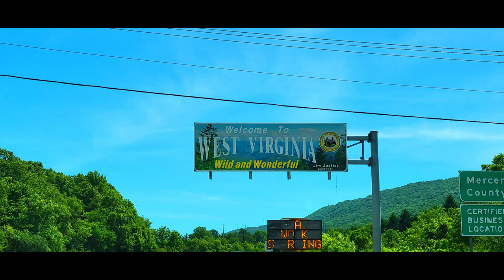Heading Back to Hillbilly Basecamp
Join Us As We Head Bak To Hillbilly Basecamp in West Virginia.

Euhomy 12 Volt Refrigerator
35Liter(38qt) Car Refrigerator
RV Refrigerator with 12/24V DC and 120-240V AC
Freezer Fridge Cooler, for Car, RV, Camping and Home Use.

House Battery
Walmart
12volt Everstart
Deep Cycle Rv & Marine Battery

Renogy Rover MPPT Solar Charger
BT-1 Bluetooth Module (New Version)
The Renogy BT-1 Bluetooth Module (New Version) pairs great with any compatible Renogy solar charge controller.

$WoodyC62

Wireless Carrier
Verizon
Photos and Video
SamsungS21

Music and Video Editor Provided By
Filmora10

Background Music
Music Provided
YouTube Creator

Solar Panel
245 watt

House Battery
12volt Everstart Deep Cycle Rv & Marine Battery

1000 watt Everstart Inverter

Back Roads
12 volt Heated Blanket

Created by
VanCampinWoody